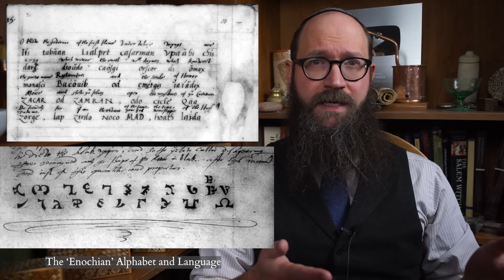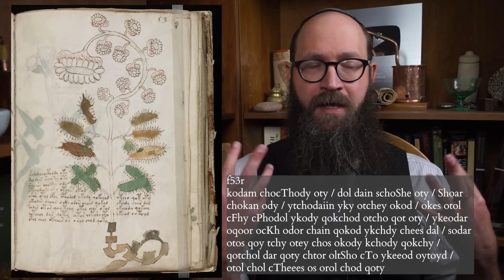Is the Voynich Manuscript an Elaborate Medieval Hoax?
The Voynich Manuscript is the most mysterious manuscript in the world.  This apparent cipher text appears to be a guide to otherworldly herbal, cosmological and even gynecology lore.  And, despite centuries of expert analysis it remains undeciphered.  What explains the strange language and script the Voynich is composed in?  Is it language foreign to the world of the manuscript's 15th century composition, an artificial language to hide its secrets, obscured in an elaborate form of encryption or a shocking late-medieval hoax.  In this episode I argue that recent statistical, informational and cryptological analysis is increasingly pointing in the direction of the hoax hypothesis.

or the Super Thanks  - Your support is profoundly appreciated!

Recommended readings:

Clemens & Harkness - The Voynich Manuscript (Yale Facsimile) - 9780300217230
M. E. D'Imperio - The Voynich Manuscript - An Elegant Enigma - 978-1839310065 (still the best analytical introduction)
Torsten Timm & Andreas Schinner - A possible generating algorithm of the Voynich manuscript
Schinner, Andreas (April 2007). "The Voynich manuscript: Evidence of the hoax hypothesis". Cryptologia. 31 (2): 95–107.